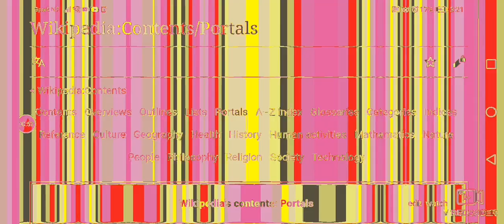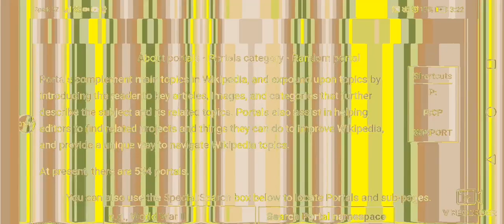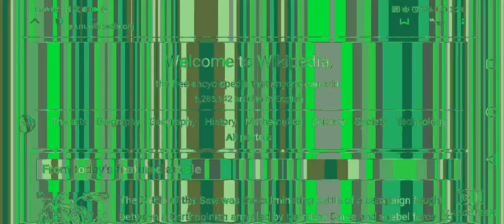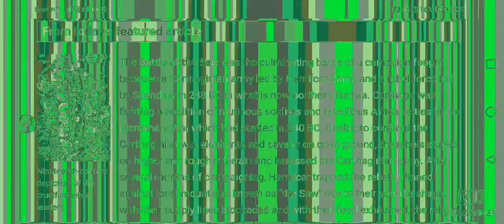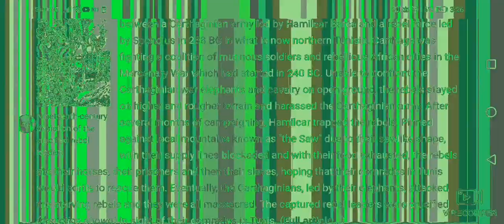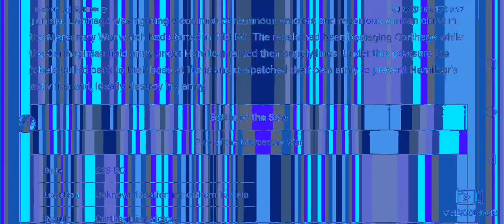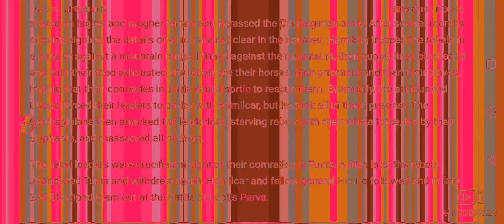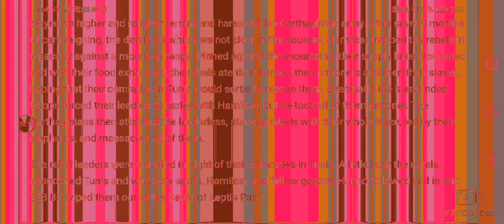21 April 2021